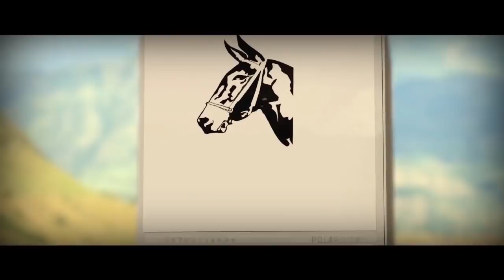A Lomo de Mula 1- Fertilidad de las Mulas - TvAgro por Juan Gonzalo Angel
La mula1 o mulo2 es un animal híbrido estéril que resulta del cruce entre una yegua (Equus ferus caballus) y un burro o asno (Equus africanus asinus). Comparte algunas características con los burdéganos (resultantes del cruce entre un caballo y una burra o asna), pero difiere en otras debido a ciertos genes, que varían su efecto en función de si se reciben de la madre o del padre.

El término mulo proviene del latín mulus y originalmente era usado para referirse a cualquier descendiente de dos especies diferentes.

Una mula es generalmente más grande, fuerte y fácil de criar que un burdégano, por lo que ha sido el preferido por los criadores.3